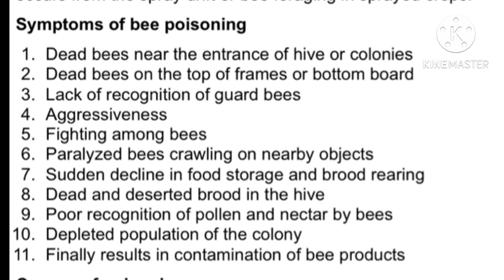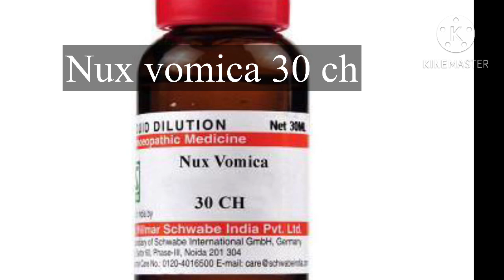Homeopathic medicine of Pesticide poisoning in Honeybees.मधुमक्खियों को मरने से बचायें।varroa_mites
Homeopathy in Gardening & Agriculture